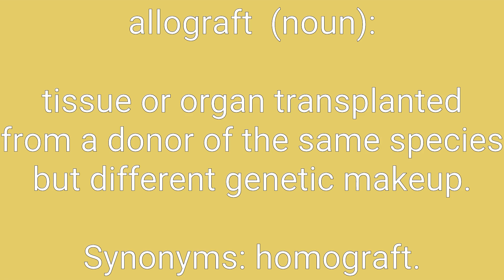Allograft Definition & Meaning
Definition of allograft in English. Meaning of allograft in English. Example of allograft. Synonyms of allograft. Spelling of allograft. How to pronounce allograft.

allograft means:
1. tissue or organ transplanted from a donor of the same species but different genetic makeup.